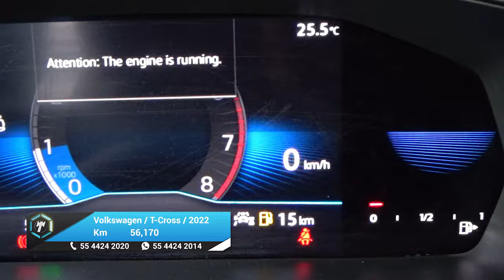Volkswagen / T-Cross / 2022 - 27912